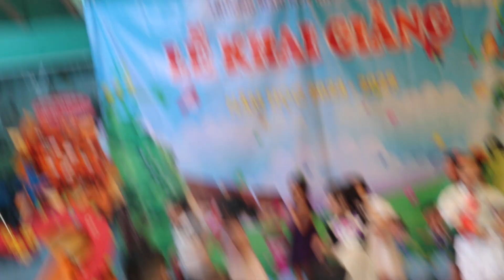TIẾT MỤC LỚP CHỒI TRƯỜNG MẦM NON KHÔI NGUYÊN